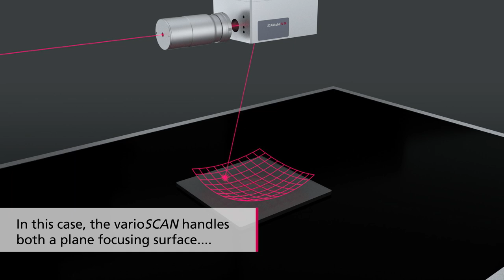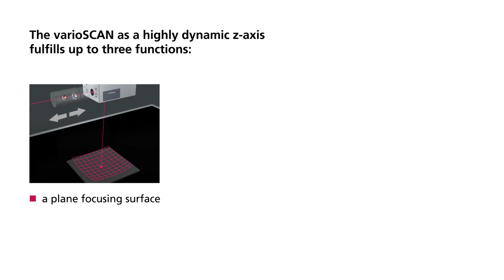3D Laser Applications with a Z-Axis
The combination of a z-axis with a 2D scan head enables laser processing on different levels as well as the processing of workpieces with complex geometries. In addition, a dynamic z-axis, such as SCANLAB's varioSCAN, can also be used for achieving a plane focusing surface and to defocus the laser beam.

Learn more about the technical details of using a z-axis in conjunction with a scan system, with and without a scan lens, and about the advantages of the varioSCAN product series in the video.